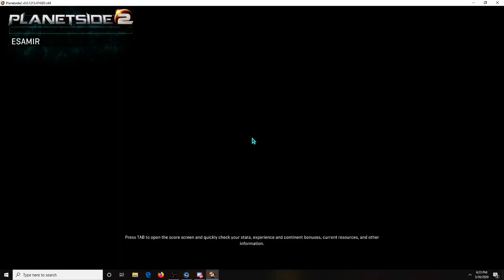TG Bastion Part 1 - Bastion v. Bastion Combat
Driving the bastion for TG on 3/20/20. Part I (destroying an enemy Bastion!)